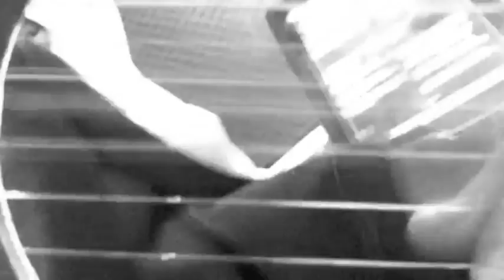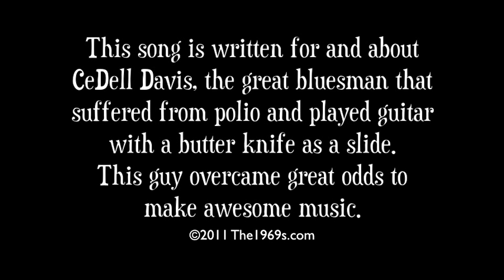The 1969s - Buttaknife Acoustic Solo for CeDell Davis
This song was written for and about CeDell Davis, the great blues man that suffered from polio and played guitar using a butter knife as a slide. Song written by Scott Lindsey and The 1969s.

I placed my iPhone inside my Gibson Hummingbird Pro to get the finger shot.